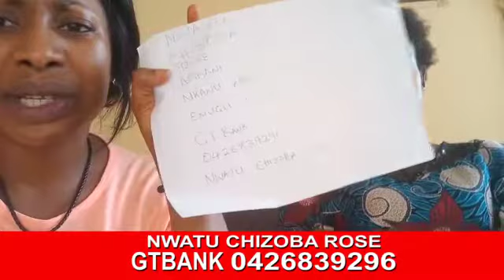CHIZOBA IS NOT PREGNANT (VIDEO IN IGBO)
CHIZOBA ROSE NWATU IS FROM  AGBANI, NKANU WEST LGA OF ENUGU STATE. HER ACCOUNT IS

GT BANK,
CHIZOBA ROSE NWATU.